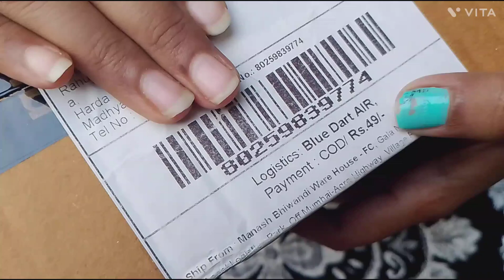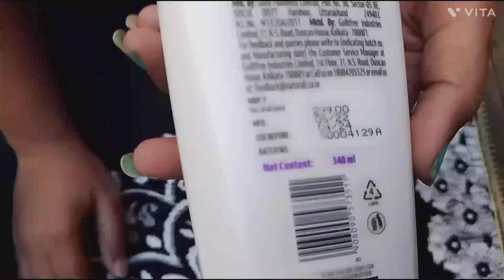💜purplle 49/- RS Full size product loot unboxing🥳ll body lotion & shampoo 🧴 unboxing ll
Hey there, you makeup addict! Purplle App is the ultimate hub to satisfy all your beauty cravings - from tons of products, exclusive brands, beauty recommendations to expert advice, helpful reviews and mind-blowing prices! Hurry!

I just got a FREE Natural Face Wash by The Mom's Co. It's awesome. You can get your FREE Natural Face Wash too and also unlock goodies worth ₹ 10 thousand! Participate in the Mom's Co Survey here!

Here is a special gift for you!🎁
I am gifting you ₹100 💰to indulge in science-based skincare solutions at The Derma Co. Say goodbye to filters and hello to effective skincare!
But wait, it gets even better. When you make your purchase, I'll also receive ₹100 Dermacash. Plus, with every order you place, a portion goes towards funding a science scholarship for an underprivileged child.📚
Don't miss out on this incredible opportunity to be a part of The DermaCo. family.
Follow my link to join us now and experience the benefits of The Derma Co's skincare product Or Signup on The Derma Co. using my code: SM268265TDCW

Hey!👋🏻
I’m gifting you ₹100 to buy the toxin-free and made-safe certified products at Mamaearth.

What's more? 🤑
I will also get ₹100 Mamacash when you make a purchase.

What else? As Natural as their products are , they also plant trees whenever you place an order.🌳🌳

Use my link to join the goodness tribe now mehra

Or

Signup on Mamaearth using my code: SSCCGDBQZ

Hey bestie,

I want to invite you to the most exciting and glammourous game *GLAMM PARTY* powered by MyGlamm.

Benefits Just For you :

Claim your favourite makeup products @ just ₹1.

Also stand a chance to win *iPhone14, Airpods and Apple Watch*.

GLAMM PARTY is a invite only game. The Invite expires in 60 mins.

Accept the invite and Claim your Reward